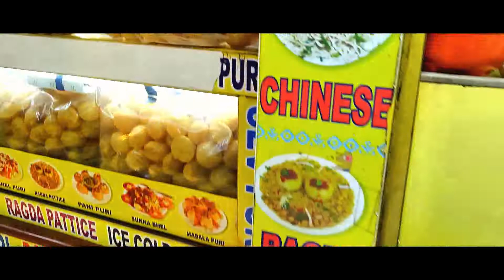Juhu Chowpatty | Mumbai Street Food | Things to eat in Mumbai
Bringing my food journey from pics to videos now

Foodie, bhukkad call me whatever you want,

Love to eat. Live to eat.